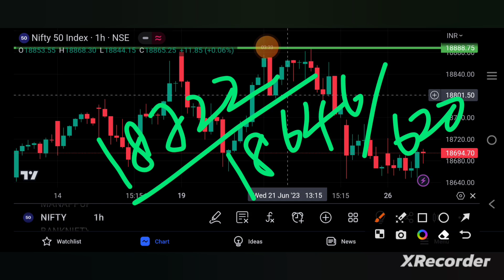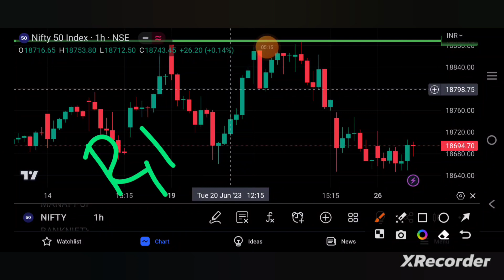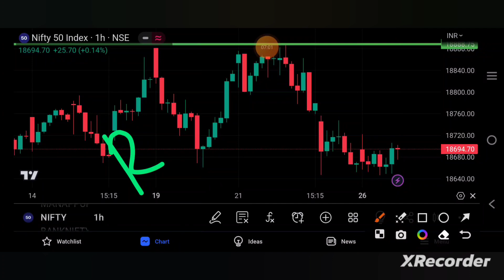NIFTY PREDICTION FOR TOMORROW| NIFTY PREDICTION FOR 27TH JUN | niftytomorrow | TAMIL STOCK ANALYSER